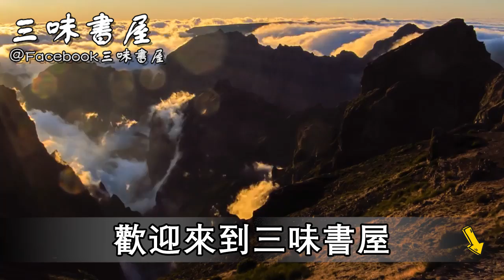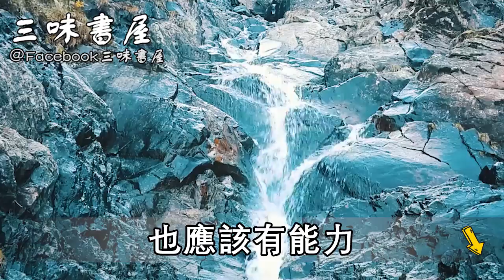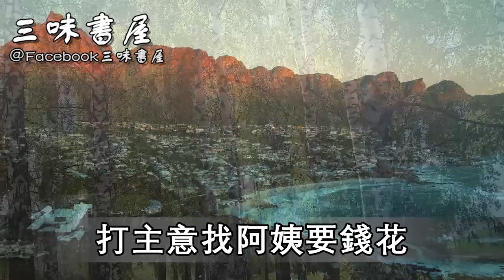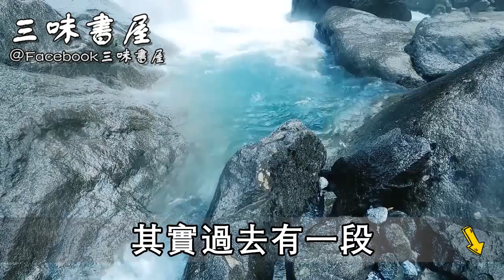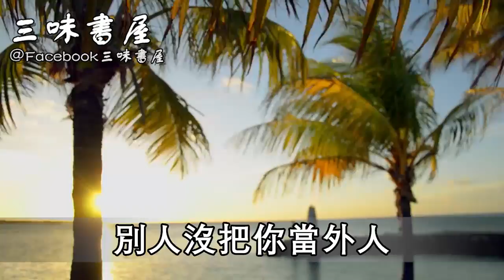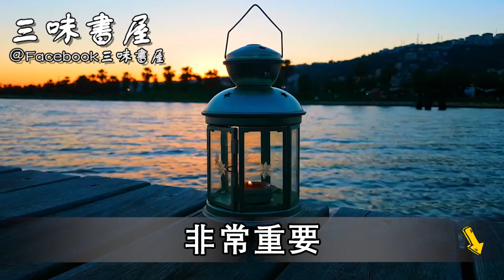人老了，對這4個秘密，一定要爛在肚子裏！否則會有大麻煩！ |三味書屋